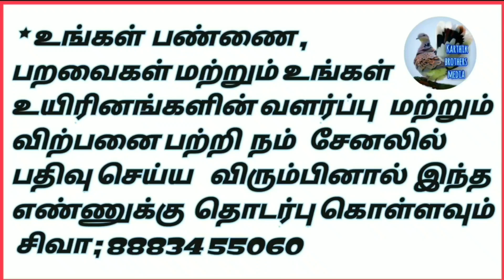(part209)Fancy Pigeons for sale | 8883455060 |புறா அவசர விற்பனைக்கு உள்ளது இடம் கடலூர் மாவட்டம்| KBM